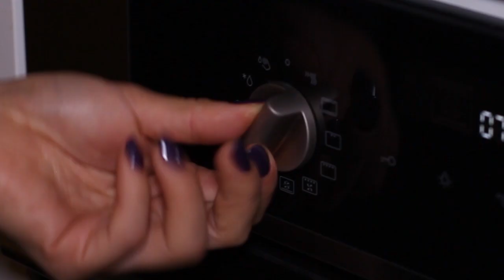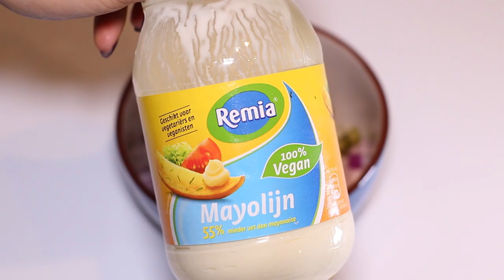Huisgemaakte Tuna Melt - Lunch Idee | RECIPE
↓More↓

Een beroemd Amerikaans broodje: de tuna melt. Eigenlijk niets meer dan een broodje tonijnsalade met gesmolten kaas. Door de tonijnsalade zelf te maken, kun je het volledig naar smaak aanpassen.

｡･:*:･ﾟ★,｡･:*:･ﾟ☆Linh's Foodspot ☆･ﾟ:*:･｡,★･ﾟ:*:･｡

Welkom op het YouTube kanaal van Linh's Foodspot (voormalig Writing Temptations). Ik ben My Linh. Op dit kanaal vind je recepten, smaaktesten en meer video's over eten. Soms komen er ook andere video's online zoals mukbangs, tags, vlogs etcetera.

Ik maak regelmatig verschillende soorten recepten. Vaak zijn dit "gewone" recepten, maar ik vind het ook leuk om "eenpersoons" recepten en "vegan" recepten te maken. Een volledige beschrijving van de recepten vind je op mijn blog

Wil je op de hoogte blijven van mijn video's?

Much Love. My Linh.